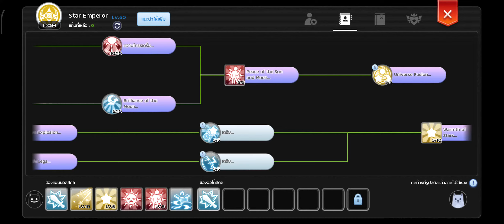Rom 2.0 | อาชีพที่ถูกลืม ยังแรงเหมือนเดิม